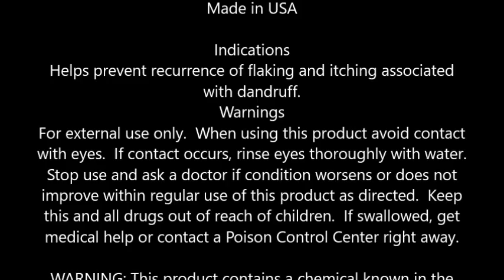Head & Shoulders Classic Clean Dandruff Shampoo 23 7 fl oz